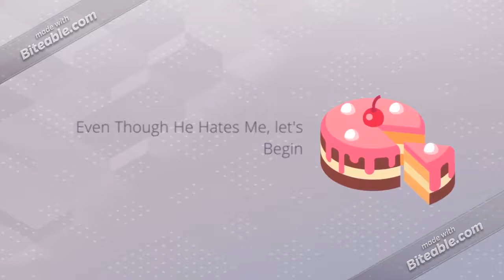A Happy Birthday Message To WelcomeToTheWayneYes StewieGriffinNo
Even Though He Hates Me, Happy Birthday To Him